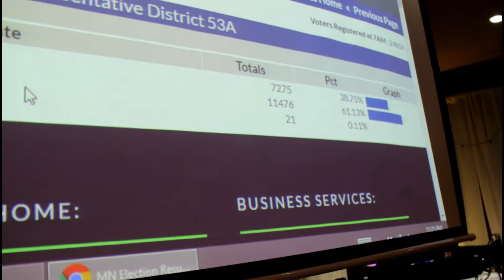Congratulation toTou Xiong for Winning MN State Representative District 53A